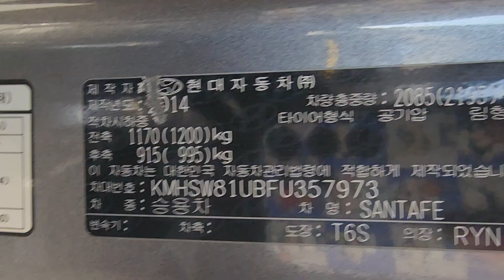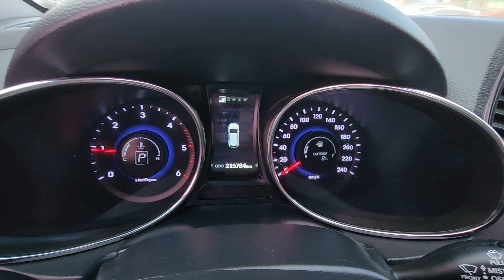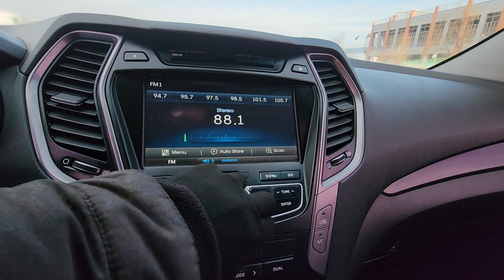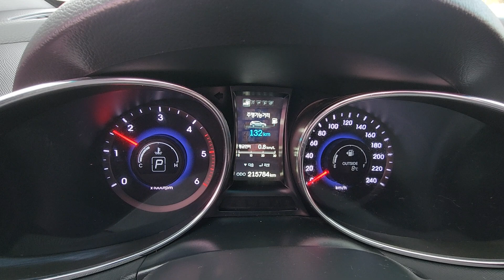SANTAFE KMHSW81UBFU357973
Autoleader